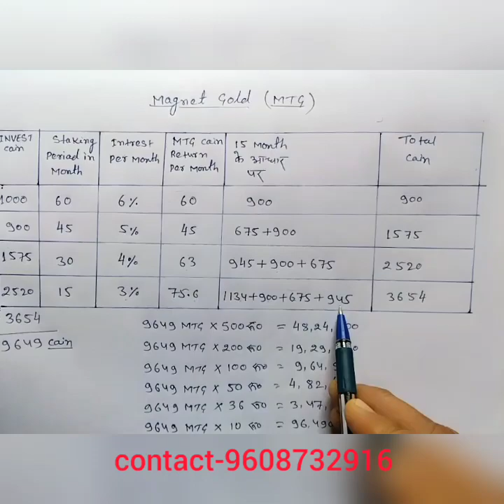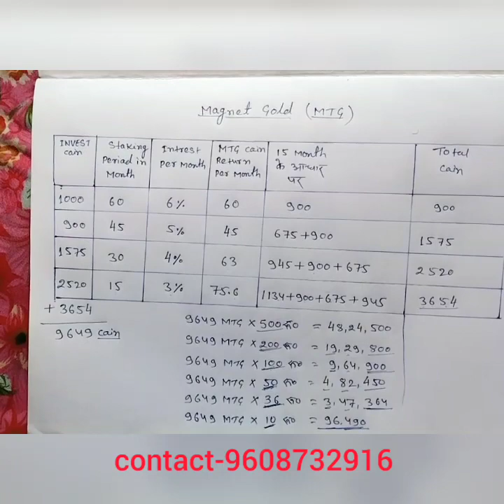MTG Cryptocurrency मे इनकम कैसे होगा ?